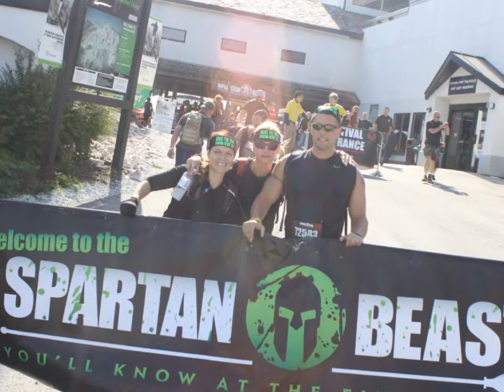SPARTAN BEAST TAMERS 2012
Killington Vermont Spartan